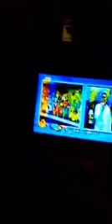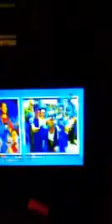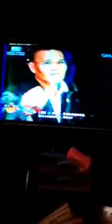Pak Na Pak Eat Bulaga! May 21, 2015